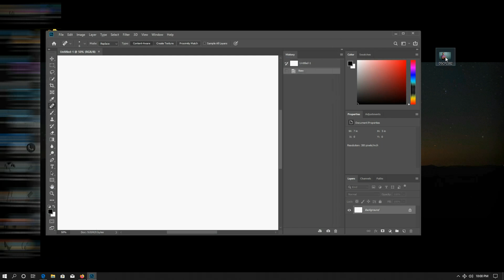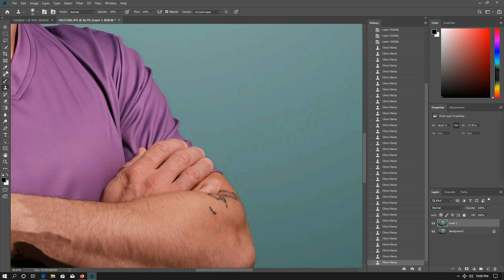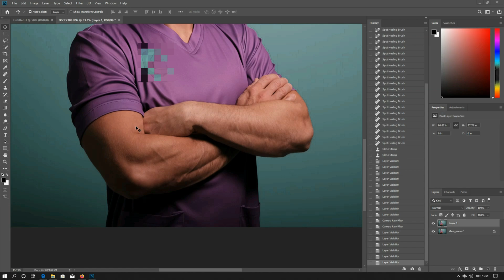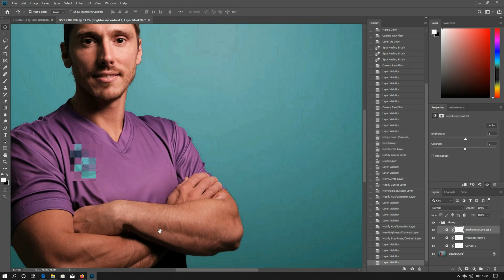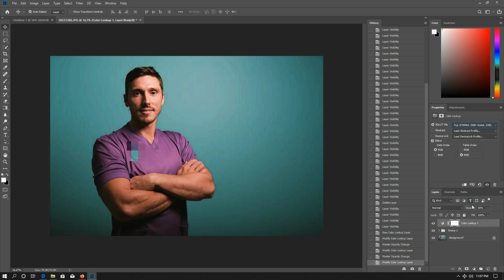Tattoo Removal photoshop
Basic Method yet so effective in Preserving the RAWNESS of the PHOTOGRAPH which looks like it doesn't undergoes in Photoshop
just use the 1. Healing Brush 2. Clone Stamp 3. Spot Removal and that it problem solved.